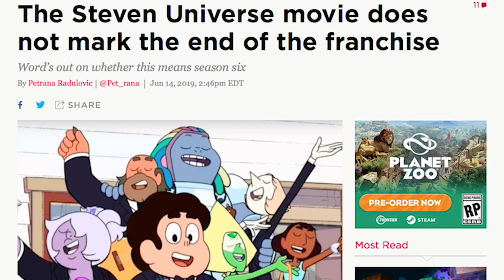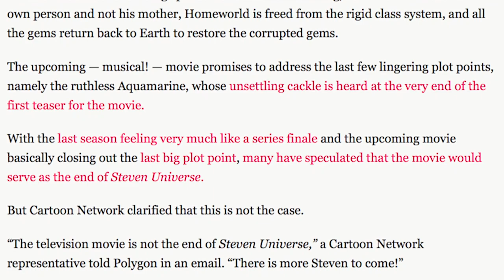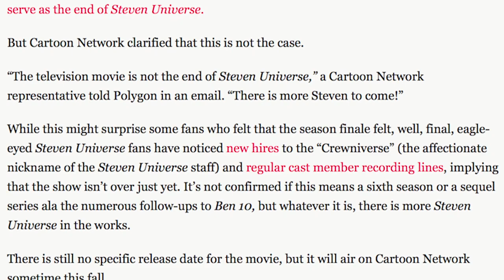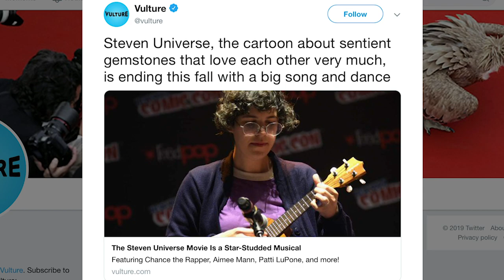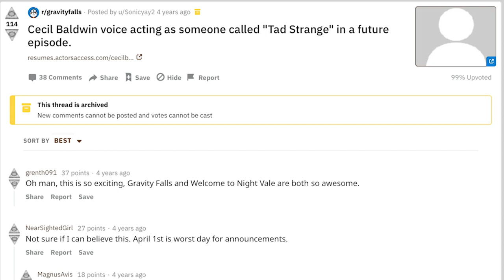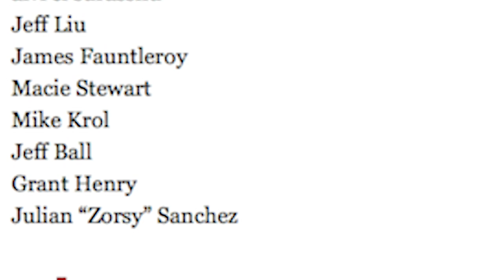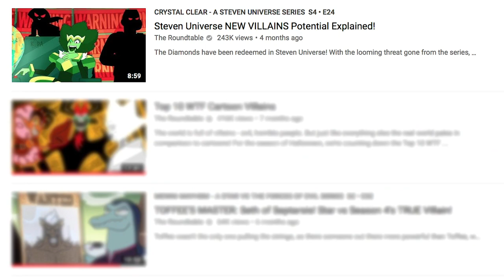Steven Universe Movie AQUAMARINE Main Villain Explained!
Steven Universe Movie Aquamarine Villain Explained!

There's a lot of recent excitement around Steven Universe: The Movie after it's recent announcements! However, a piece of information that blindsided many was the notion that Aquamarine is not only present in the film, but the gem who's laugh we heard in the teaser trailer. Let's dive into Aquamarine's presence in the film, how it could coincide with Yellow Diamond, Blue Diamond and White Diamond alongside other major plot points in the film!

Social Media!

CREDITS

Written by: Kevin Williams
Hosted by: Kevin Williams
Edited by: Joshua Criger
Produced by: Kevin Williams